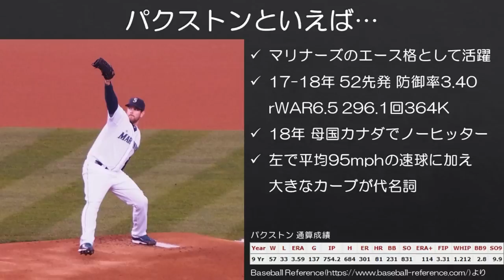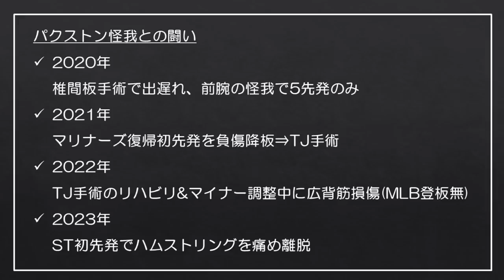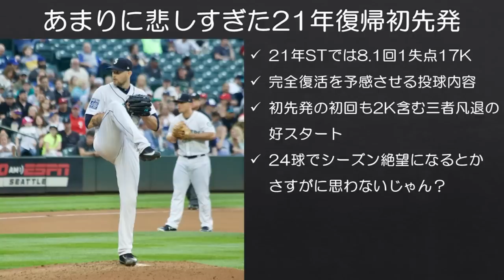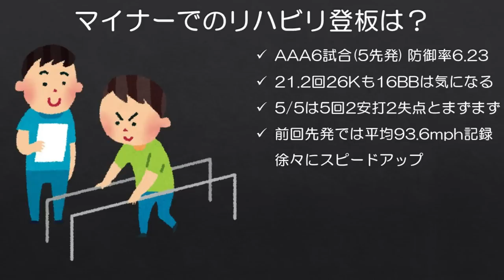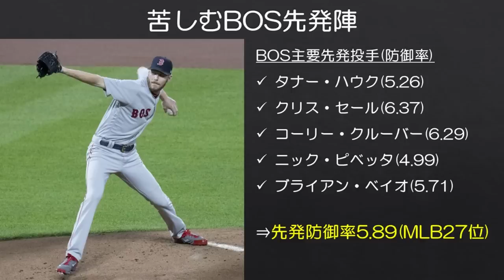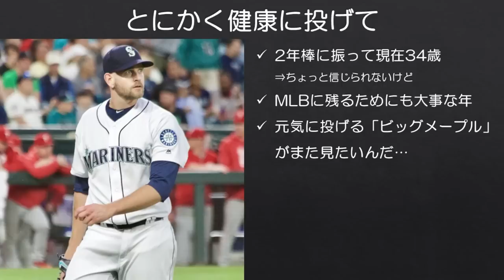【MLB】パクストンが2年ぶりにMLBに帰ってくるぞ！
パクストン、待ってたぞ。

James Paxton pitching for Seattle(cropped) by hj_west CC2.0-表示 継承